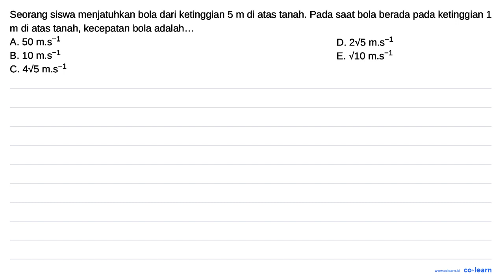Seorang siswa menjatuhkan bola dari ketinggian 5 m di atas tanah. Pada saat bola berada pada keti...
Seorang siswa menjatuhkan bola dari ketinggian 5 m di atas tanah. Pada saat bola berada pada ketinggian 1 m di atas tanah, kecepatan bola adalah._ A. 50 m.s-1 D. 2v5 m.s-1 B; 10 m.s-1 E. V1o m.s-1 C. 4v5 m.s-1

Topik atau Materi: Gerak Lurus dengan Percepatan Konstan - Gerak Lurus - Mekanika - Fisika Kelas 10 SMA -

Sumber Soal: Fisika fisikastudycenter.com SMP SMA (Vol.2) , N/A

00:00 : Bedah Soal
01:00 : Konsep, rumus dan pengertian Gerak Lurus dengan Percepatan Konstan
01:18 : Langkah penyelesaian soal
00:35 : Jawaban akhir
01:05 : Penutup